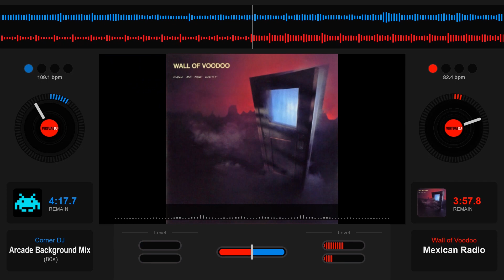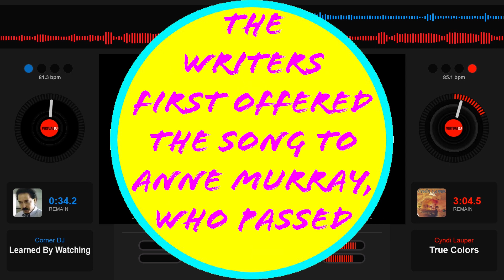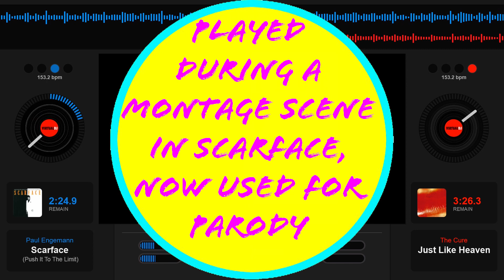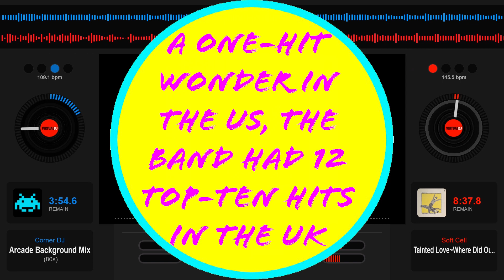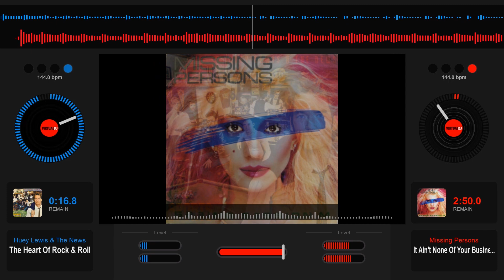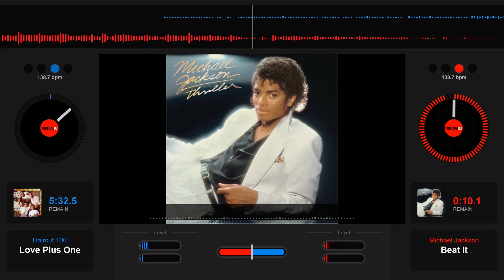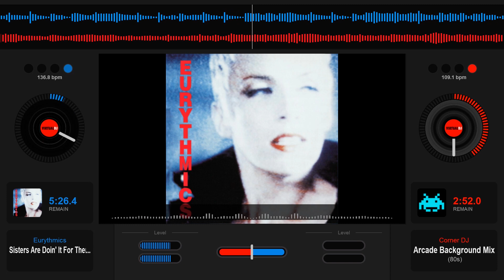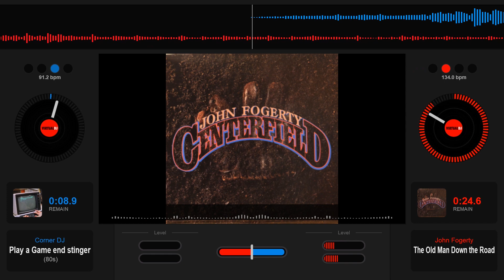Corner DJ presents: The Awesome Eighties S03E03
Season Three, Episode Three of The Awesome Eighties